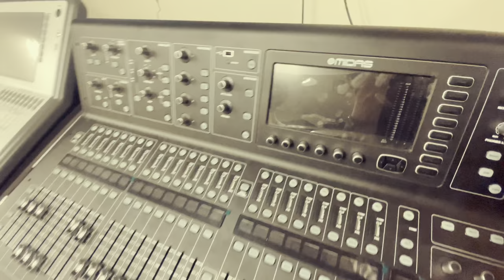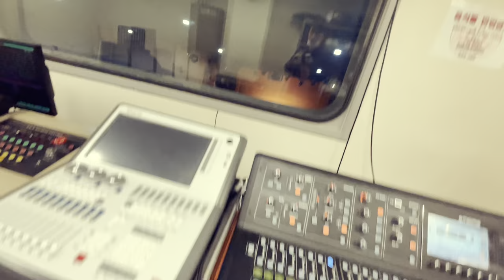My music classes ll performance class ll Sejong university ll applied music ll k-pop music